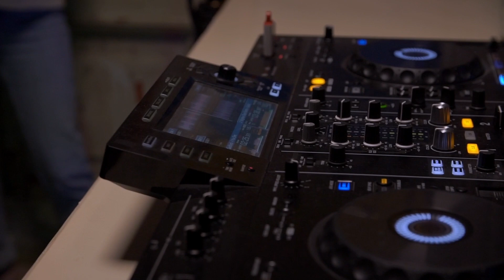PLATZ х VOSEM live at c0 exhibition #1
By PLATZ
Radio from St. Petersburg

Prod. by babaev.film

Тracklist:

00:00 - Start
00:04 Cream Soda - Woman
00:31 Passion (VHOOR Liquid D&B Flip)
02:13 p-rallel, Lauren Faith, Nia Archives - Blue Denim Jeans
04:21 Overmono - So U Kno (Dunman's 160 Edit)
05:46 Cloud9 - You Got Me Burnin'
06:40 Breakage - The Original Certified Bubbler
08:32 Ivy Lab - Options
10:02 Zeitgeist feat. Nia Archives - Move On
11:40 dpcld - Don't stop real dogZ (CAPITAL CUTZ)
13:55 JANAWAY - Killa
15:24 Aphrodite - King Of The Beats
17:19 Whiney feat. Subten - Headlines
18:50 Godford - I You She
20:46 Brighter Days Family - Xplain
22:03 Skepta - Nasty (KETTAMA Edit) - Live @ Boxed Off Festival (Ireland)
23:36 Arif Omari & Frankliin - ill
25:20 Daffy - Ruffneck Sound
29:01 KASTLE - 4 Real
30:44 Prozak - Want Ur Luv
32:40 Y U QT - U BELONG 2 ME
34:08 Mushkilla feat. Lavonz - Big Smoke
37:03 Frankel & Harper - Sessil
39:07 Isaiah Rashad - 4r Da Squaw (Royal-T Bootleg)
40:31 jarradcleofé - WERLDWIDE
42:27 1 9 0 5 feat. Former City Records - Recorddeals
43:26 Daffy - Wasps Nest
45:18 Stormzy - Audacity (Wantigga Remix)
47:00 max9k - one spliff in tokyo
48:40 MPH - Lose My Mind
50:04 Simen Sez - All I Want Is Funk
51:45 Xander - Dizzee Dub
54:22 TROOH HIPPI - BLUD
56:00 Van Wilkins - Man From East
57:06 Dj State & Dj Swagger - Donkey King
58:44 Truth - Soldier ft. T-Man (Hypho Remix)
1:00:00 Phasmid - Dusted
1:03:01 Disclosure, Mick Jenkins - Who Knew